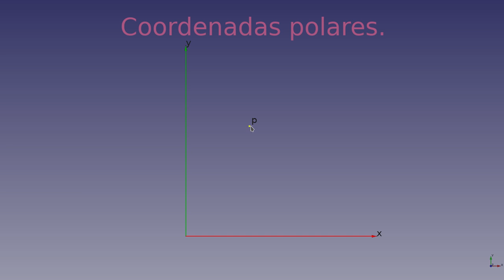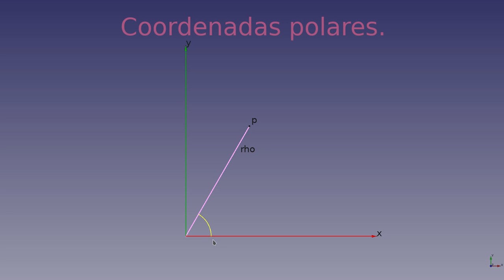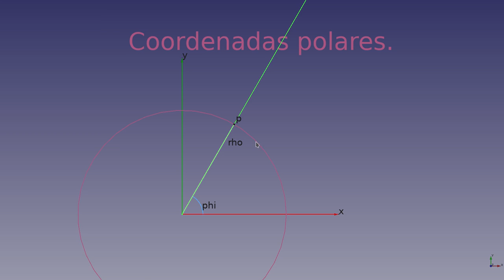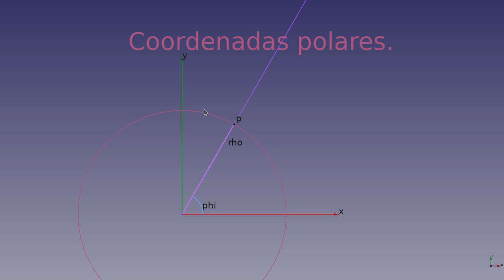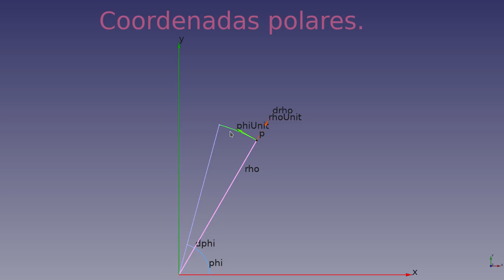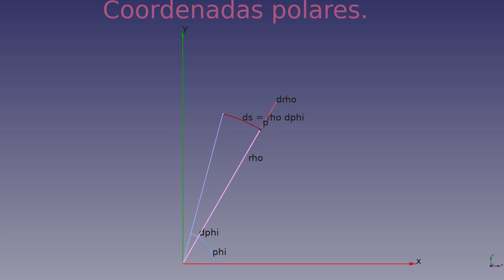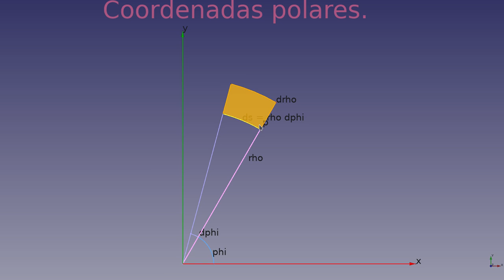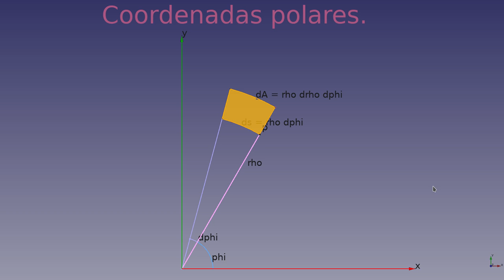Repaso sobre coordenadas polares (1/2)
Se presenta un repaso práctico sobre las coordenadas polares apoyándonos en las muy conocidas coordenadas cartesianas.
Se presentan las coordenadas en sí, sus vectores unitarios asociados y el elemento de área, entre otros aspectos.